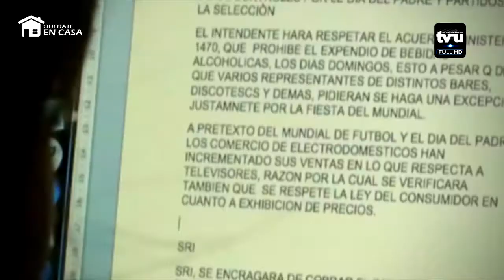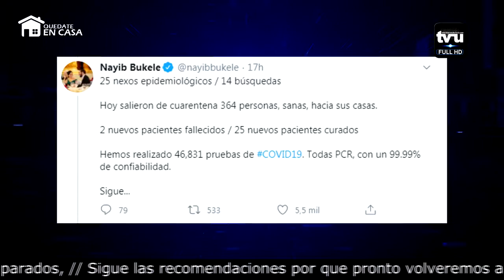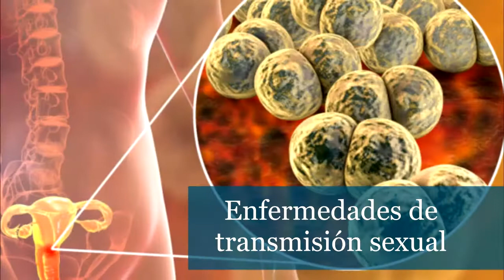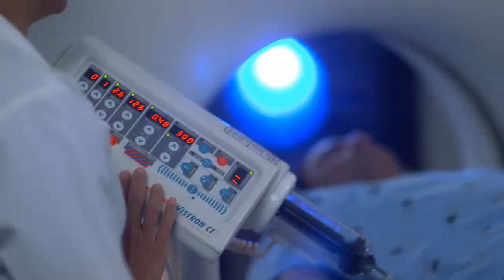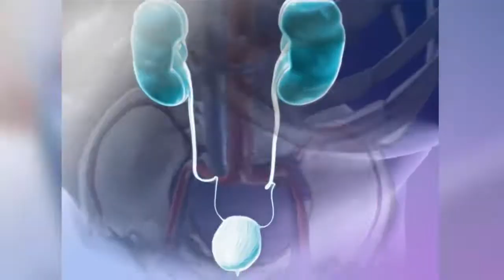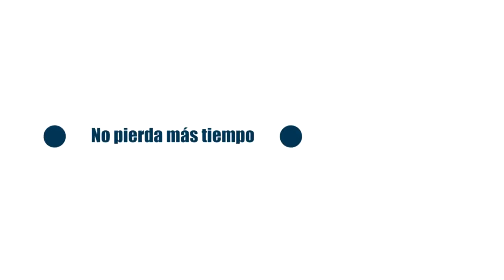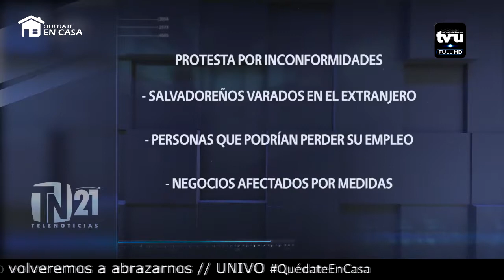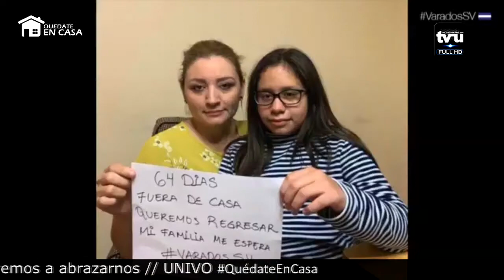Noticiero Sucesos Emisión Estelar (13/05/20)